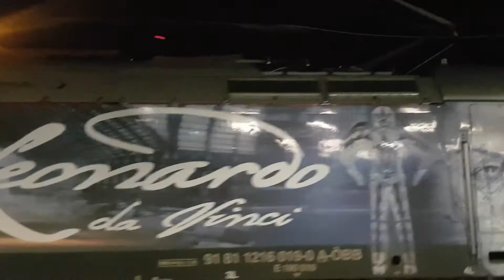(600 Abo Spezial) München HBF : Leonardo da Vinci Taurus + Alex + Klimaschützer ICE4 uvm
mit dem Video will ich mich an die 600 Abonnenten/in bedanken es kaum zu glauben daß es tatsächlich nach dem dieses Außergewöhnliches Jahr 2020 die 500 Abos geschafft wurden sind es nun 600

mit dem Video aus München von HBF wo der Verkehr von Nah und Fernverkehr sowie der Grenzüberschreitenden Verkehr von der ÖBB mit ECs und RJ/RJX sowie die BRB nach Salzburg und Kufstein

Im Video sieht man die 1216 019 sowie Alex Süd und Alex Nord denn Fernverkehr und Nahverkehr

und nochmals ein Fetten danke an alle ihr seit einfach die besten 😊 und das an denn Kanal Geburtstag da FireAction XXL 4 Jahre alt und in 4 Jahren 600 Abos ist einfach der Hammer 😊

ich wünsche euch alle ein frohes und gesundes Weihnachtsfest und kommt gesund ins neue Jahr 😊

Euer Fire ❤️